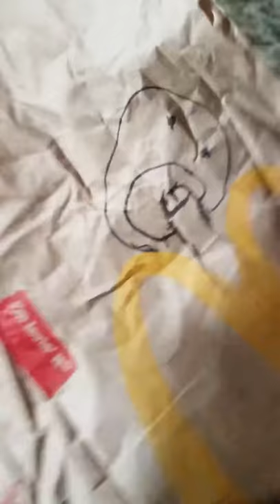How to make a McDonald's cheeseburger